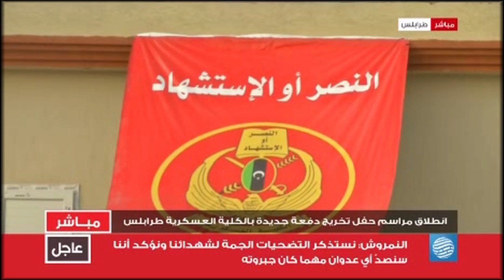🇱🇾 🇹🇷 Graduation of a new batch of students of Military Academy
The aggression on Libya.
Libya's Government of National Accord (GNA) ,The Libyan army graduation of  a new batch of the military academy , Saturday 26 Dec 2020 in Tripoli